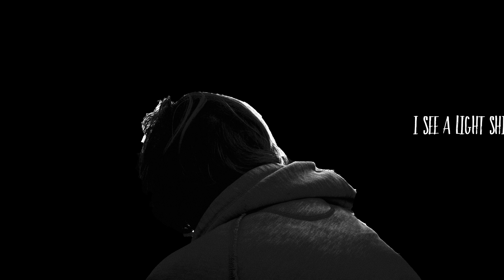I See A Light Shining